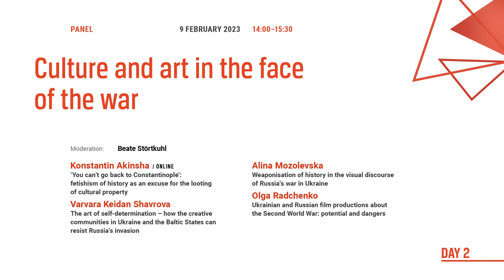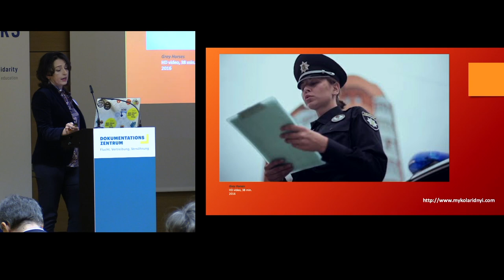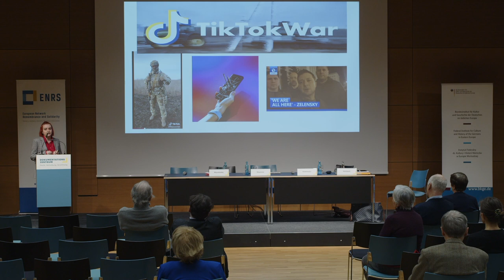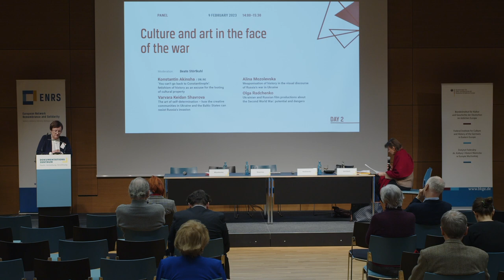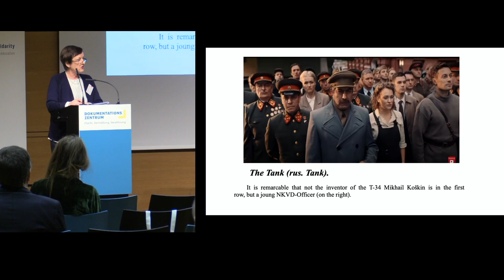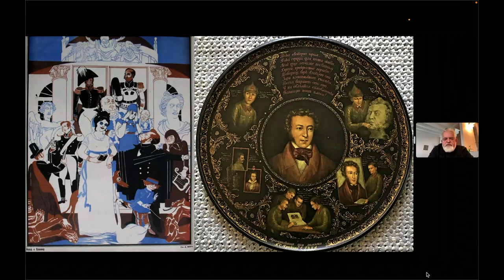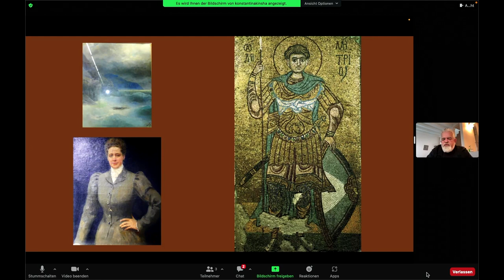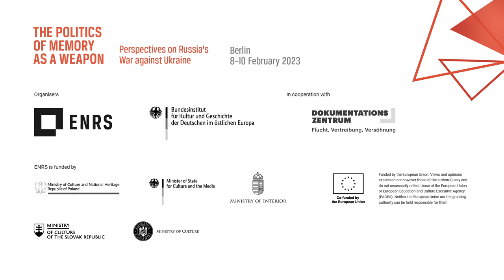Culture and art in the face of the war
Panel: Culture and art in the face of the war
9 February 2023

Moderator: Beate Störtkuhl (BKGE, Oldenburg)

Varvara Keidan Shavrova (Royal College of Art, London), The art of self-determination – how the creative communities in Ukraine and the Baltic States can resist the Russia's invasion’

Alina Mozolevska (Petro Mohyla Black Sea National University, Mykolaiv), Weaponisation of history in the visual discourse of Russia’s war in Ukraine

Olga Radchenko (National University of Cherkassy), Ukrainian and Russian film productions about the Second World War: potential and dangers

Konstantin Akinsha (International Association of Art Critics, UK) (connected online), “You can’t go back to Constantinople”: fetishism of history as an excuse for looting of cultural property